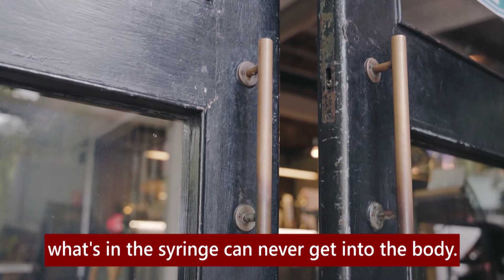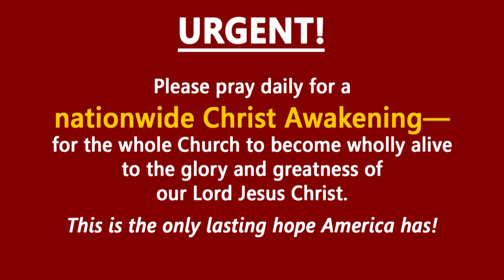The Church Is Like a Hypodermic Needle?? | Jesus | ChristNow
It's not so much that Christ has a mission for his Church in the world, but rather Christ has a Church for his mission in the world. In this age, Christ is most fully known as the Church. God's people together become the manifestation of his power to unleash his message and his ministry and his mission as it's seen working through us. It's sort of like your church is like a hypodermic needle. It's like the pinprick where the needle goes in. In the syringe of the needle is everything to make the body healthy, and it goes through the needle, through the pinprick, into the body. When you're all done with the shot, you might not even be able to find where the pinprick is. But without that place of entry, what's in the syringe can never get into the body. In that sense, every congregation on planet earth is like a brand new entry point for the reign of Christ to break through among a people who don't know him yet.